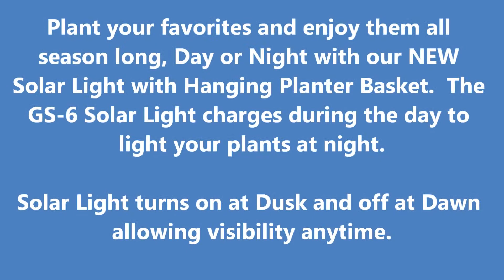Gama Sonic Hanging Solar Light - Planter Basket with Solar Light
Check for this beautiful Hanging Solar Light with planter basket.

You can now plant your favorite flowers in the included planter basket and enjoy them all season long, day or night with our hanging solar lights.  The decorative solar light charges during the day to light your plants at night. Turns on at Dusk and off at Dawn allowing visibility anytime.